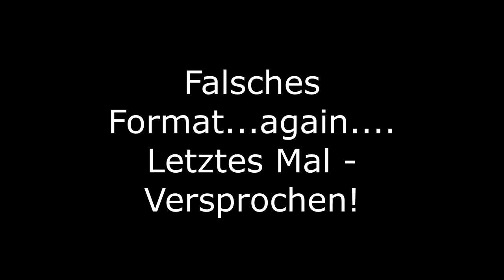Die Suche nach dem Sägeblatt☠️Part 19